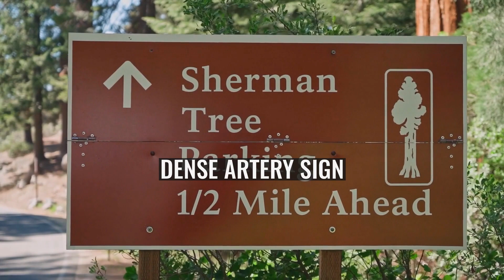Dense artery sign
In medicine, the dense artery sign or hyperdense artery sign is an increased radiodensity of an artery as seen on computer tomography (CT) scans, and is a radiologic sign of early ischemic stroke. In earlier studies of medical imaging in patients with strokes, it was the earliest sign of ischemic stroke in a significant minority of cases. Its appearance portends a poor prognosis for the patient.
The sign has been observed in the middle cerebral artery (MCA), posterior cerebral artery (PCA), vertebral artery, and basilar artery; these have been called the dense MCA sign, dense PCA sign, dense vertebral artery sign, and dense basilar artery sign, respectively.
Rarely, a hypodense artery sign can occur due to fat embolism.